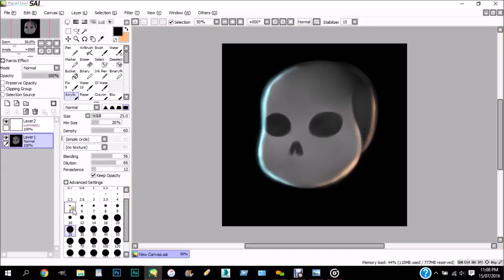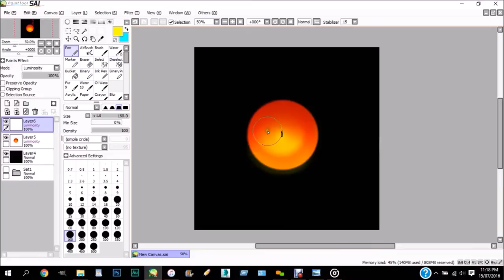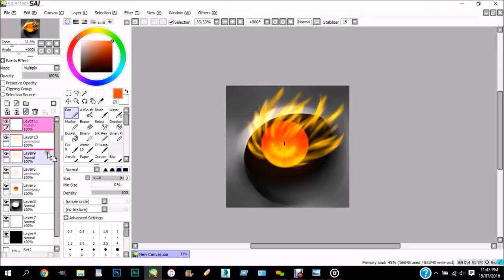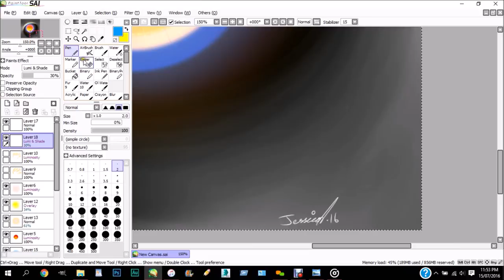Speedpaint - Eye See You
This was just a quickie and was never my intention to upload this but since I made a boo boo in the last video here a little gift you you guys!
It's not much but take it as an apology.
Thanks for all of your support as well♥